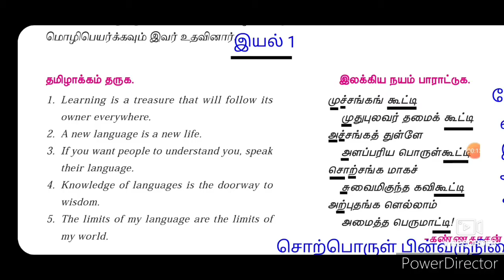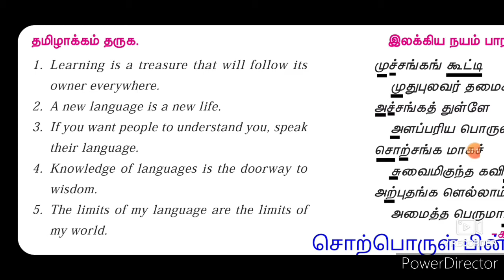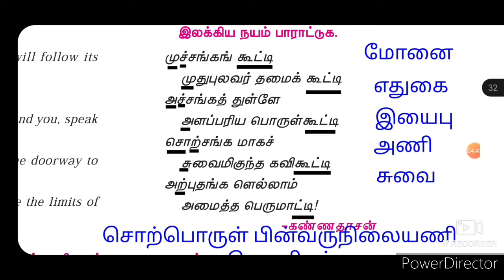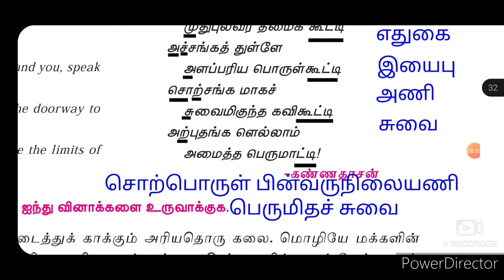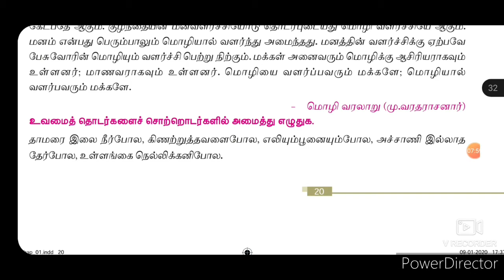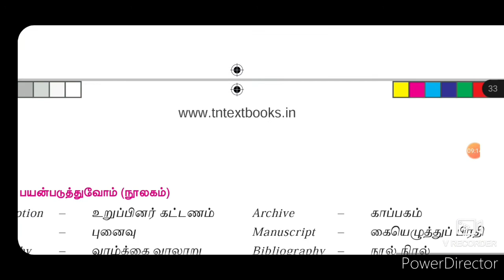12ஆம் வகுப்பு, இயல் 1 , புத்தகப் பயிற்சிகள்.